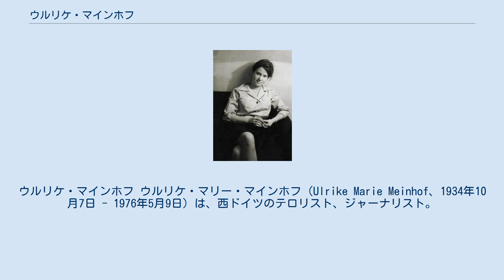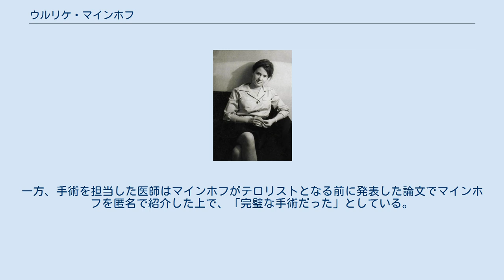ウルリケ・マインホフ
ウルリケ・マインホフ ウルリケ・マリー・マインホフ（Ulrike Marie Meinhof、1934年10月7日 - 1976年5月9日）は、西ドイツのテロリスト、ジャーナリスト。
ドイツ赤軍の創設者、指導者の一人。
1960年代末から70年代初頭にかけてドイツ全土で、銀行強盗、誘拐、爆破テロを行ない、逮捕後、裁判中に獄死した。
 オルデンブルク出身。
父母ともに美術史研究家であった。
父がイェーナ市の図書館に務めることになり、同市へ両親と姉ととも引っ越す。
1940年に父が病死したため、生活のため下宿人として母親の友人で社会主義者の女性大学教授と同居を始める。
1945年からイェーナがソ連占領地域になったため同居女性とともに一家はオルデンブルクに移転する。
1949年に教師として働いていた母も癌で亡くし、その同居女性がマインホフと姉の後見人となる。
マールブルク大学、次いでミュンスター大学に学び、核兵器反対運動等で学生闘士として注目される。
1959年にはドイツ共産党に加わる。
 ピルや中絶などを取り扱う左翼的な雑誌「コンクレート」誌の記者となり、彼女の記事は評判となった。
1962年～1964年には編集長を務めた。
このころ、映画監督であるミヒャエル・ハネケと知り合っており、ハネケはウルリケ・マインホフのことを「とても好感が持て、温かい心を持った、政治に積極的に参加していて、そのうえユーモアに富んだ人間だった」と評している。
 1961年、同誌の発行人クラウス・レールと結婚、翌年二児（女児の双子）をもうけたが、1967年に離婚。
夫が養育権を得た。
のちに、マインホフは、シンパに依頼し、1970年5月、娘たちを夫の元から奪い、フランスを経て、イタリアのエトナ山のふもとのヒッピー・コミューンにまず預け、そこからヨルダンのパレスチナ解放人民戦線のキャンプに合流させようとしたが、9月に2児はイタリアで国際刑事警察機構に保護された。
 ルディ・ドゥチュケの暗殺未遂事件や右翼を扇動したメディア王アクセル・シュプリンガーについての記事を書いたころから思想が過激化し、1970年にアンドレアス・バーダー、グドルン・エンスリンが率いる極左地下組織に参加、「バーダー・マインホフ・グルッペ」（後にドイツ赤軍と改称）を編成しテロリストになった。
バーダー・マインホフ・グルッペ（ドイツ語でグループの意）は、リーダーのバーダーとウルリケ・マインホフの苗字を合わせた名称だが、日本の赤軍派に触発されて1970年6月からドイツ語で「ドイツ赤軍」を意味するRAFを名乗るようになった。
マインホフは1970年にバーダーの脱獄を助けたのち、ヨルダンのパレスチナ解放人民戦線のキャンプにて訓練を受ける傍ら、RAFの理論的・思想的支柱として活動する。
RAFは反帝国主義のスローガンのもと、1970～1972年にかけて数多くの銀行強盗や爆弾テロ事件を引き起こした。
1972年に仲間とともに逮捕され、シュトゥットガルトのシュタムハイム刑務所に収監される。
1975年5月から、マインホフ、バーダー、エンスリン、ジャンカール・ラスペのRAF幹部4人の裁判が始まったが、マインホフは1976年に獄中で死亡し、首吊り自殺と発表された。
幹部の逮捕でRAFは一時弱体化したが、残党による奪還テロが激化する中、マインホフ以外の3人も判決後全員獄中死し、同じく自殺と発表された。
1976年5月16日に西ベルリンの聖三位一体教会に埋葬された際には4000人以上のシンパがつめかけ、安全面への配慮から、二人の娘は自宅に留め置かれた。
 マインホフの脳はホルマリン漬けにされて26年間も保存されていたが、2002年に娘が返還を求め、遺体とともに埋葬された。
 マインホフに関してはその死因を『権力による処刑』と主張するシンパ側の主張がある。
他に、冷静なジャーナリストがなぜ凶悪なテロリスト集団のリーダーとなったのか、という議論に関して、双子の妊娠後に発覚した脳腫瘍とその手術の結果、脳に傷がついてしまい、そのことが原因で性格が変わってしまった、と元夫と娘のベッティナ・レールは主張している。
一方、手術を担当した医師はマインホフがテロリストとなる前に発表した論文でマインホフを匿名で紹介した上で、「完璧な手術だった」としている。